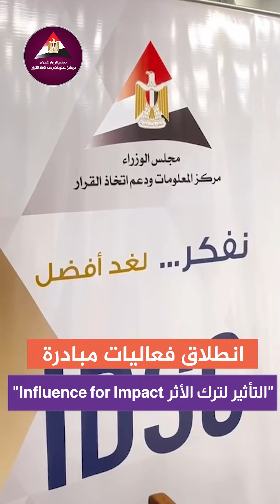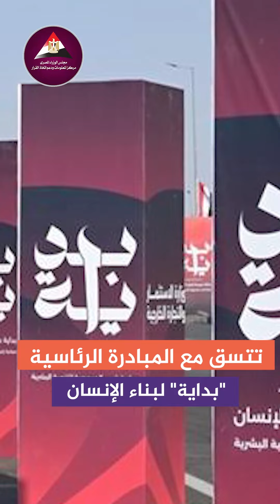انطلاق فعاليات مبادرة "التأثير لترك الأثر"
.. بهدف خلق جيل جديد من صناع المحتوى لدعم قضايا المجتمع

انطلاق مبادرة شبابية جديدة  تحت رعاية مركز المعلومات ودعم اتخاذ القرار وعدد من الوزارات

تابعوا حساباتنا على منصات التواصل الاجتماعي المختلفة